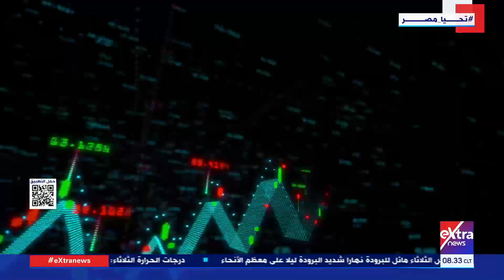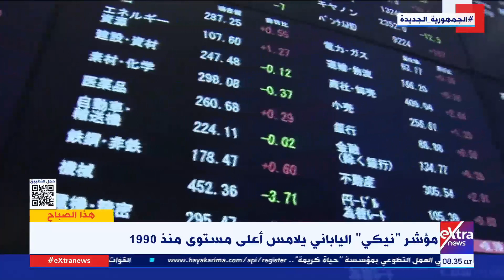هذا الصباح| جولة في أهم أخبار الاقتصاد مع جاكلين ماهر